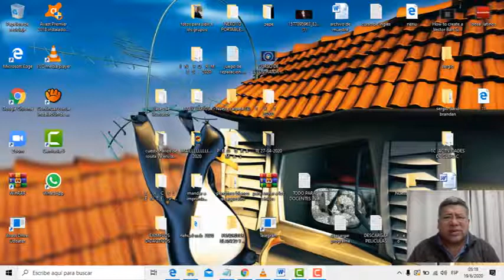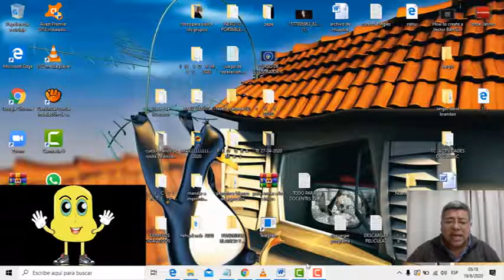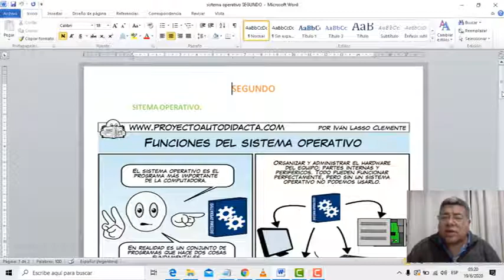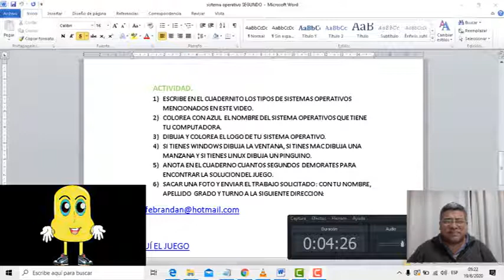SEGUNDO Sistemas Operativos